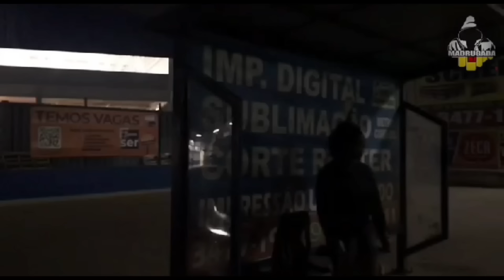CENTRO DE SÃO PAULO DE MADRUGADA , TRISTEZA E MELANCOLIA 😞